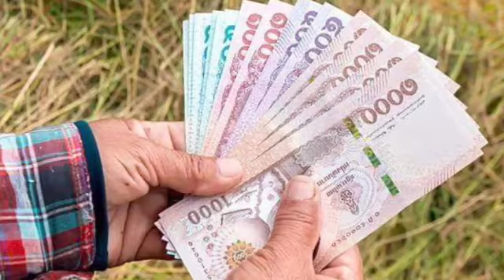កសិករថៃសប្បាយចិត្ត ដោយរដ្ឋាភិបាលប្រកាសផ្អាក់ឲ្យពួកគាត់សងបំណុលរយៈពេល១ឆ្នាំ ជួយសម្រួលវិបត្តិកូវីដ១៩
Thai farmers are happy that the government has announced they will pay back their debt for one year to ease the crisis